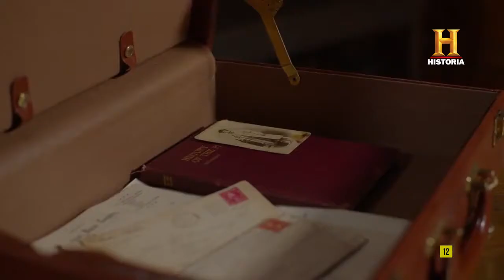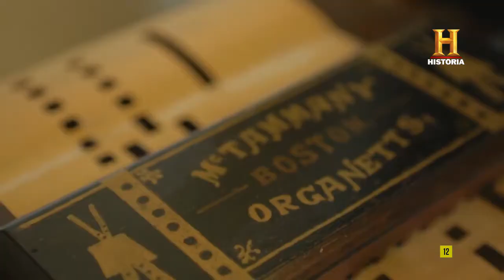A Viagem da Humanidade: John McTammany e os seus instrumentos musicais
A Viagem da Humanidade
Todas as eras começam com a vontade humana de mudar de sítio. Na década de 80 do século XIX, metade dos Judeus da Rússia emigraram para Nova Iorque. Um em cada três escandinavos que emigraram para a América tornou-se o primeiro madeireiro do país. A Grande Fome da Batata esvaziou a Irlanda, proporcionando aos grandes empresários dos caminhos-de-ferro dois milhões de trabalhadores emigrantes.

O Canal História revela as grandes forças que puseram a Humanidade em movimento. É um documentário sobre as maiores migrações de todos os tempos e sobre as suas repercussões na América, a nível cultural, sociológico e político. Baseado em gráficos de qualidade e numa investigação aos padrões migratórios ao longo de 70 mil anos, dará ênfase aos movimentos em massa que ocorreram desde a Revolução Industrial. As histórias são contadas, em parte, por descendentes de emigrantes, em relatos pessoais, repletos de pormenores dessas viagens. Cada episódio agrupa as migrações por tema: Guerra e Liberdade, Terra, Fortuna e Oportunidades.

》Não se esqueça de clicar em gostei e subscrever《

No Canal de História, encontrará uma programação exclusiva, dedicada à História. Com estreias de grandes super-produções e conteúdos originais criados especialmente para si.

Eleito durante três anos consecutivos, como o Melhor Canal Temático, pela Academia das Ciências e das Artes da Televisão (ATV), o Canal de História brinda-o com a oportunidade de resolver mistérios, liderar batalhas e investigar enigmas sem sair do seu sofá.

Desfrute de um canal de televisão único, concebido para pessoas como você, e abra uma janela para a História atractiva, rigorosa e divertida.